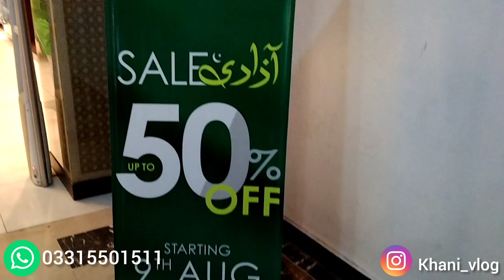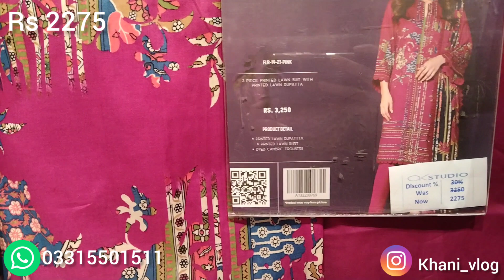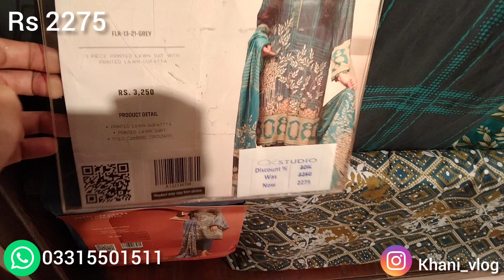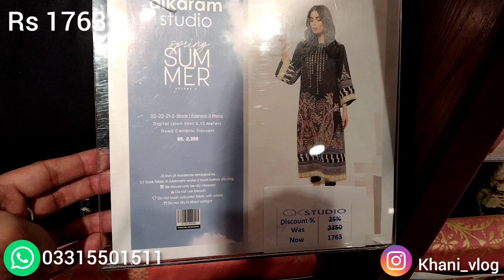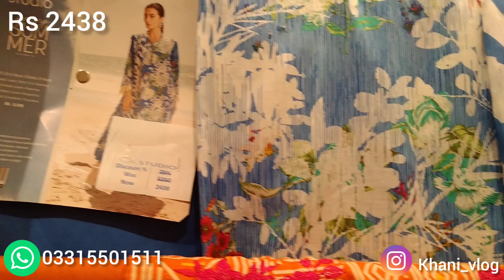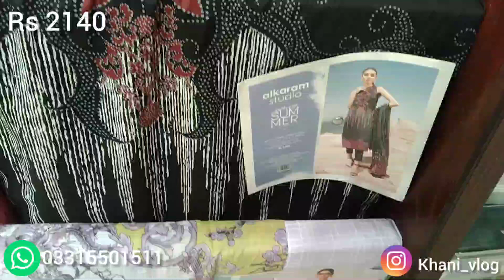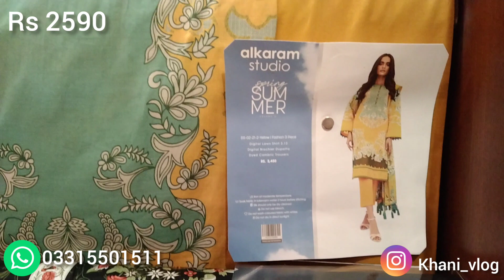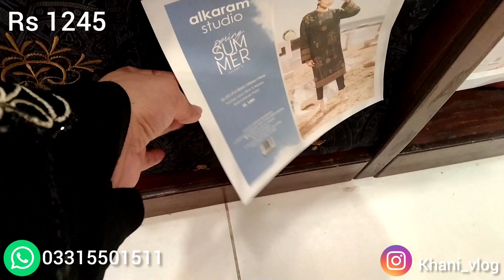Alkaram Studio 50% Off Sale //Azadi Sale 2021 Store Visit -Detailed Video With Prices